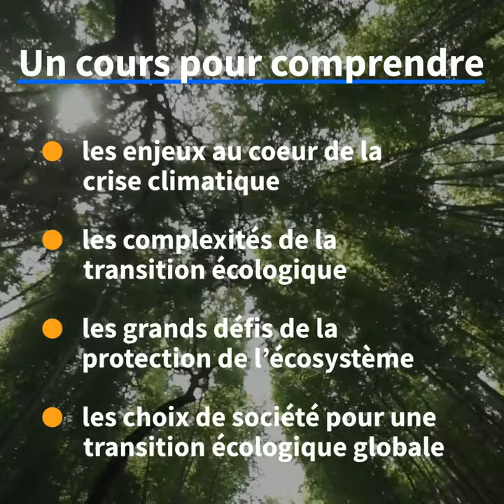Comprendre les liens entre notre modèle socio-économique et la crise écologique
Un cours co-édité avec le Collège des Directeurs du Développement Durable

Pour agir face à la crise écologique globale, il faut comprendre qu’elle trouve sa racine dans notre organisation sociale et économique. Nos usages de l’énergie, notre façon d’occuper l’espace et même notre façon de mesurer la richesse économique sont intrinsèquement liées à des dégradations écologiques majeures. Cette formation propose, pour lutter contre la crise écologique, d’apprendre à mieux identifier les relations entre notre modèle économique et social et la crise écologique. Objectif : être capable de mieux déconstruire ce paradigme social et économique pour faire face à la crise écologique.